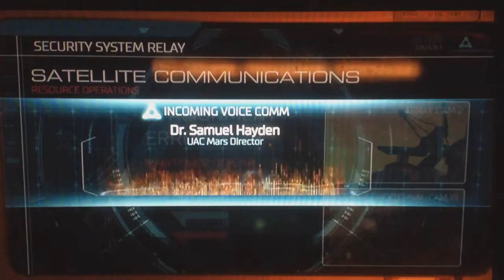DOOM Playthrough Prt 1 (Waking up in HELL)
Awoken from our slumber the Demons and creatures of Hell roam the grounds of Planet Mars and its my job to insure they don't corrupt this world.